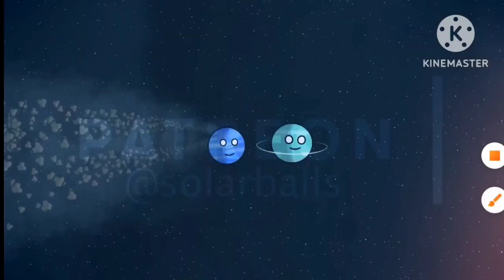SolarBalls The Movie 2 Final Announce Trailer